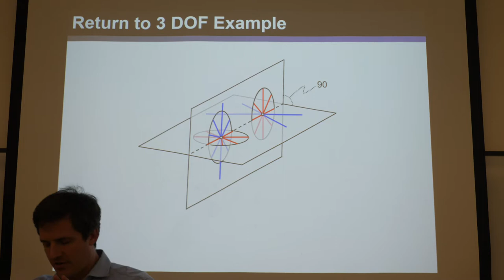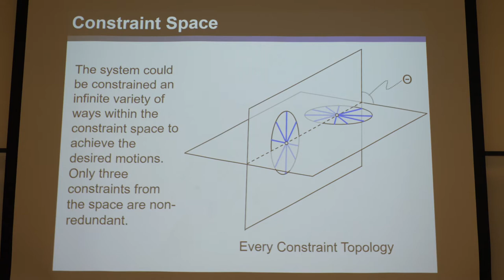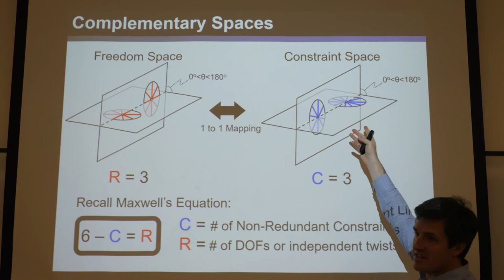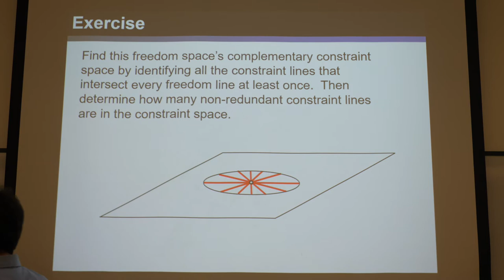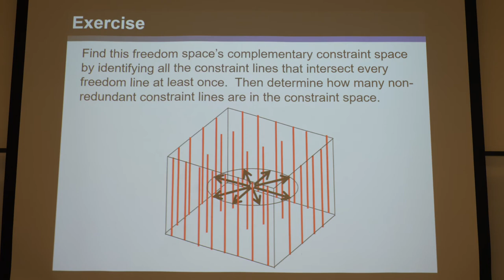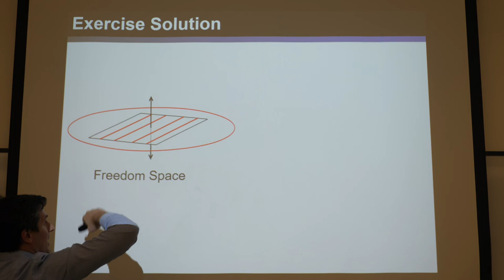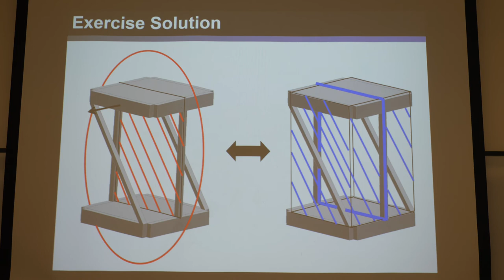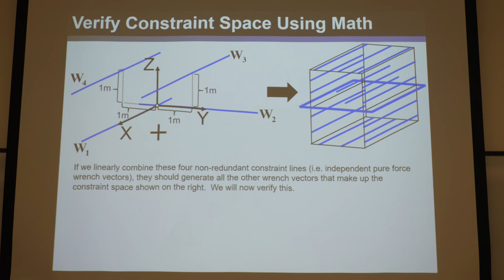Compliant Mechanisms Lecture 5 Part 4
This video is a raw unedited lecture about compliant mechanisms given by Professor Jonathan Hopkins at UCLA. This lecture introduces the freedom and constraint topologies (FACT) design approach, which is the name sake for this YouTube Channel. The concepts of freedom spaces, constraint spaces, and sub-constraint spaces are introduced in the context of design examples.

If you are interested in learning more about compliant mechanisms in a more entertaining and engaging way, be sure to see Prof. Hopkins’ Compliant Mechanism Design (Professional Video Series) playlist on this channel.